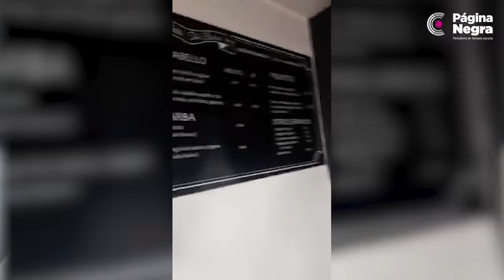Denuncian transfobia en barbería de Puebla.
Un joven transgénero denunció al establecimiento Barbería y Peluquería Chris The Barber de Puebla por haberlo discriminado al negarle el servicio.